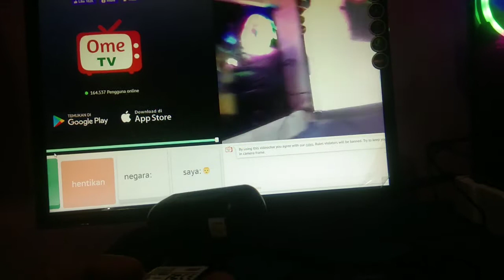wabcam cocok untuk Laptop/Pc harga murah kualitas bagus